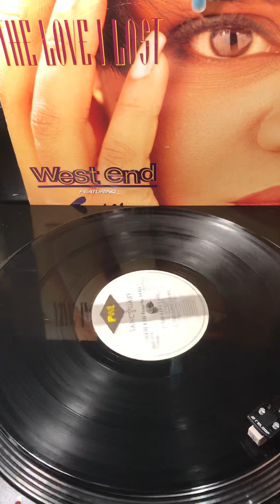West End Featuring Sybil - The Love I Lost ( 12” Club Mix ) From 1993 .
Sharing 12” singles from my personal record collection- West End Featuring Sybil / The Love I Lost From 1993 .